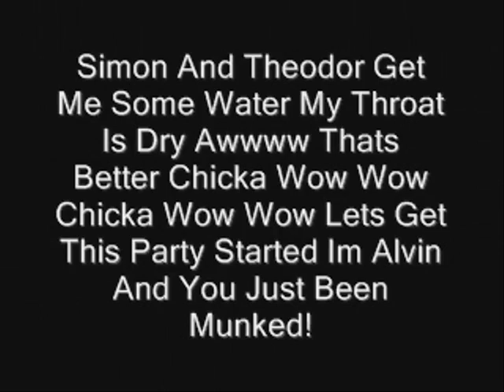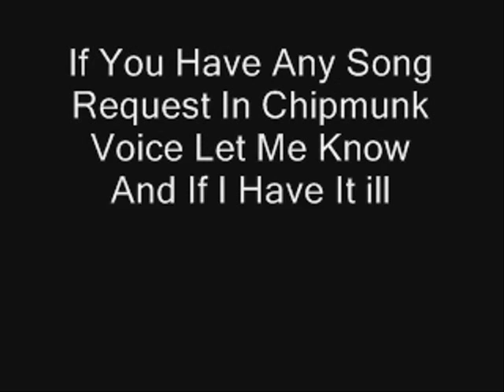Alvin And The Chipmunks Version Of Kick Some Ass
another song in chipmunk voise enjoy!